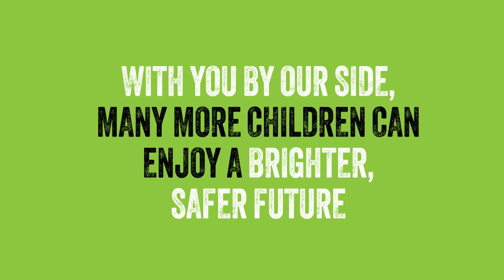Thank you so much from all of us at Railway Children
You've continued to support us through a cost of living crisis, and have changed the lives of thousands of children across India, Tanzania and the UK.

Because of you, children will get protection, care and support when they need it most. So we just want to say a big thank you!